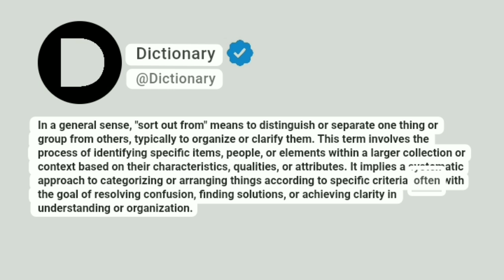Sort out from Meaning In English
In a general sense, "sort out from" means to distinguish or separate one thing or group from others, typically to organize or clarify them. This term involves the process of identifying specific items, people, or elements within a larger collection or context based on their characteristics, qualities, or attributes. It implies a systematic approach to categorizing or arranging things according to specific criteria, often with the goal of resolving confusion, finding solutions, or achieving clarity in understanding or organization.